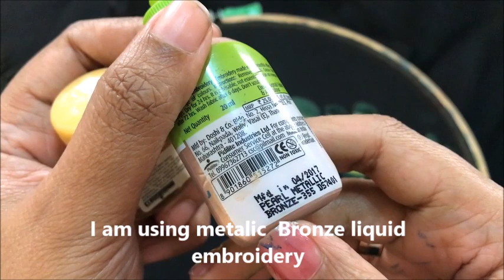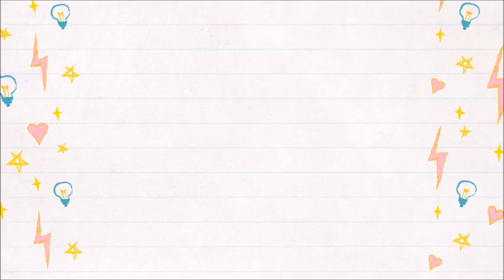Fabric painting |Lesson 7 | Shading | peacock painting